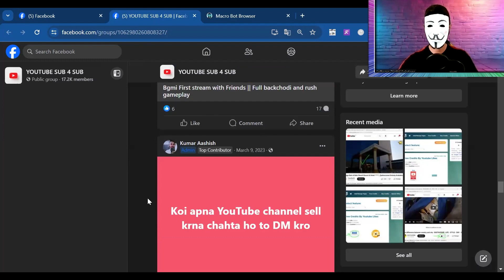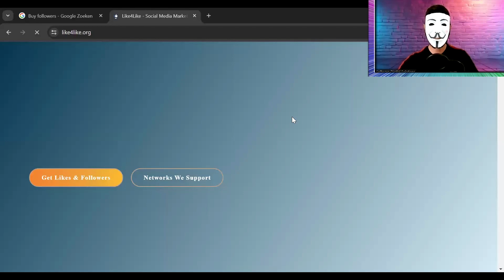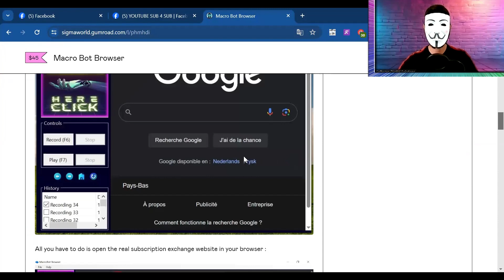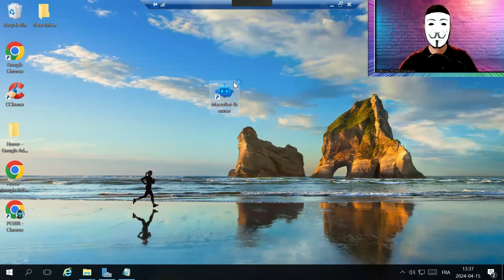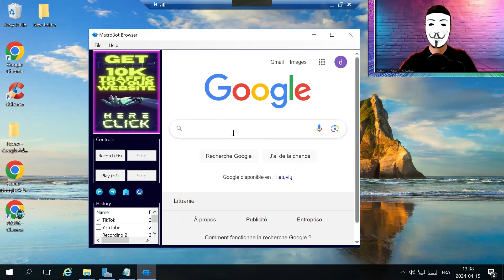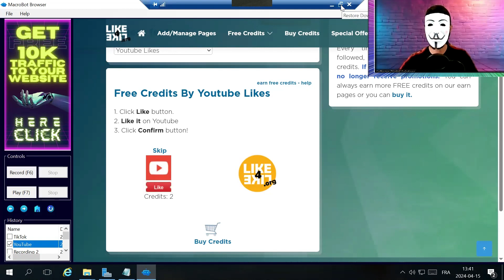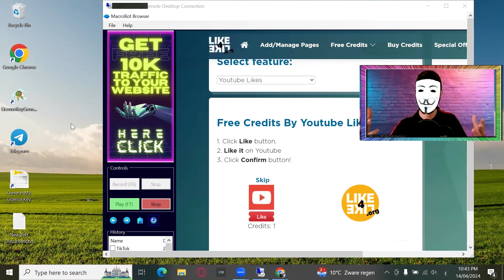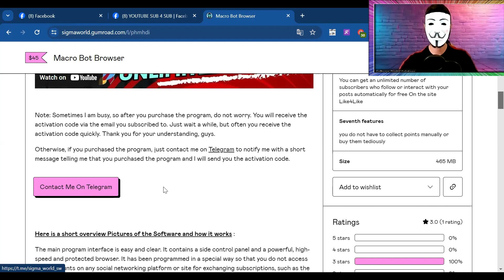Skyrocket Your Points: Like4Like Bot Macro Browser Trick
Are you looking to supercharge your social media game? Introducing the ultimate solution: the Like4Like.org Bot! With our powerful macro bot browser, you can effortlessly earn unlimited points and skyrocket your following across platforms like YouTube, TikTok, and Instagram.

In this video, we delve into the world of Like4Like automation, demonstrating how our bot can help you gain YouTube subscribers, TikTok followers, and Instagram followers at lightning speed, all through the magic of Python scripting.

Take your YouTube game to the next level by doubling the dose with the most dangerous and forbidden software. Unleash the power of the Like4Like.org Bot and watch your points and followers soar like never before!

🔗 Click the download link for the Like4Like software in the video description.

Watch this video in which I explain how the software works